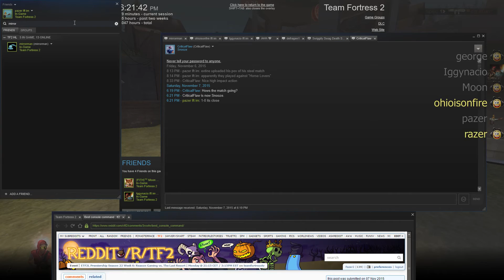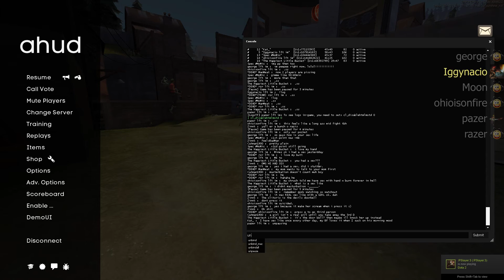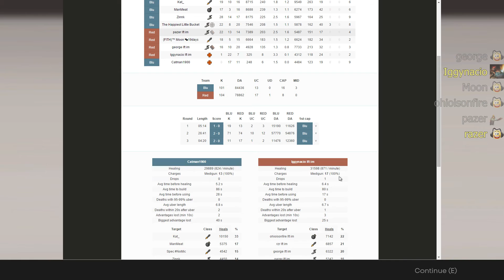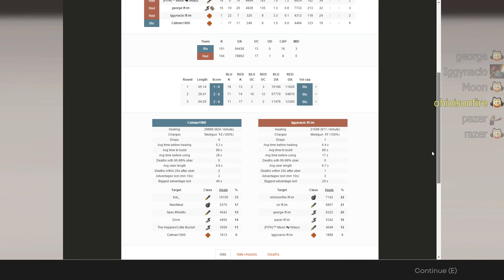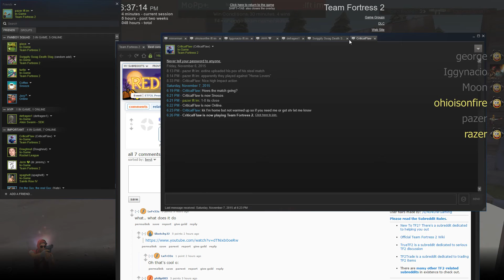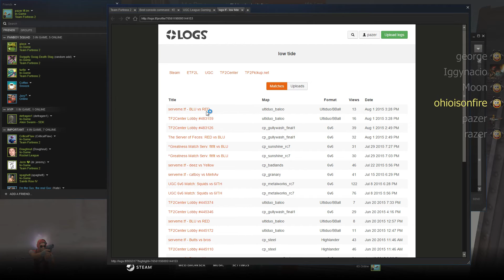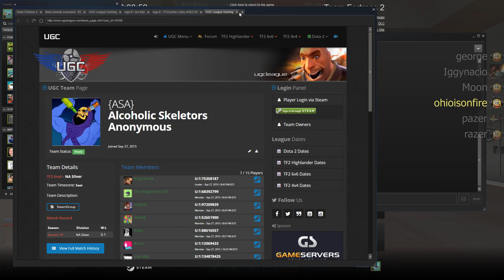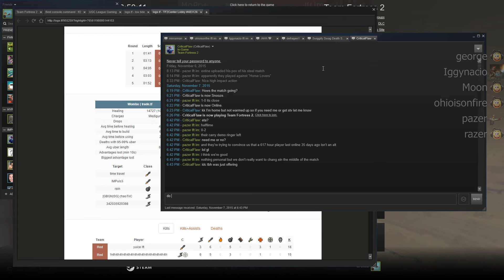UGC 6s S19 POV - W6 Sunshine